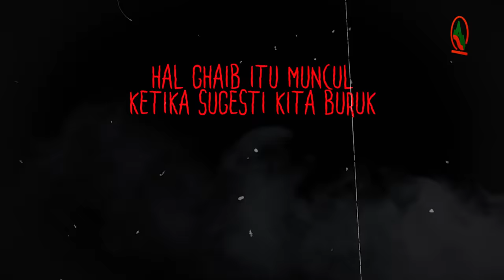RITUAL PESUGIHAN GUNUNG KAWI, ISTRI & ANAK JADI TUMBAL! w/Farhan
yt farhan : @Radensurur